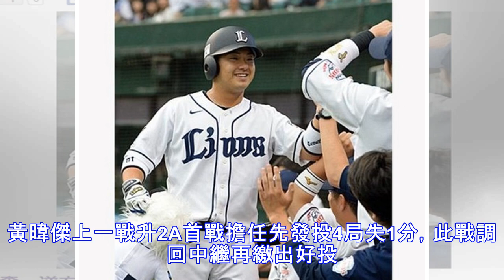黃暐傑調回中繼2局飆4K 升2A兩戰都有好表現 | ETtoday運動雲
2018年06月27日 07:28 ▲響尾蛇黃暐傑。（圖／資料照） 記者楊舒帆／綜合報導 黃暐傑升上響尾蛇2A後第2場出賽，球隊落後紅人2A時登板，中繼2局無失分飆4K，再度繳出好表現。 響尾蛇2A與紅人2A交手，2局上響尾蛇2A先發投手Justin Donatella遭3安打狙擊失掉3分，響尾蛇2A4局下利用Josh Prince、Jason Morozowski背靠背全壘打追回2分，6局上響尾...